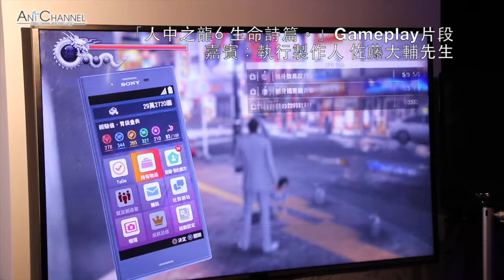「人中之龍6 生命詩篇。」Gameplay片段－系統篇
2016年11月23日「人中之龍6 生命詩篇。」製作人見面會
執行製作人 佐藤大輔先生 率先試玩介紹新作系統與特色！

正式版遊戲｜PS4《人中之龍6 生命詩篇。》主機同梱裝12月8號同日推出！